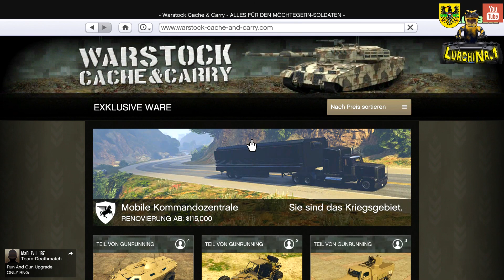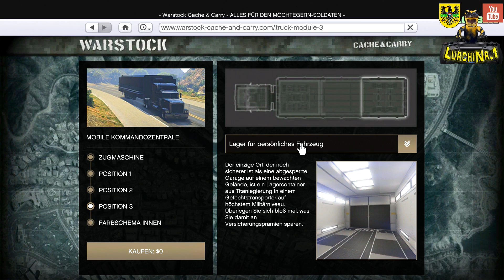DAS MUSST DU GESEHEN HABEN | 2 KRASSE SOLO GLITCHES | DEUTSCH/GERMAN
CAR GOD MODE GLITCH IN GTA 5 ONLINE 1.40
NIE WIEDER VOM OPPRESSOR FALLEN

►Videobeschreibung▼

▼Meine Konsolen▼:
 ►Ps4
 ►Ps3-Jailbreak
 ►PC

▼Mod Menü▼:
►Serendipity

▼Meine Technik▼:
►PC: Microstar/Intel Core i7-4790/CPU 3,8GHz/GeForce GTX 750/RAM 16GB/Win. 8.1
►Mein Headset: Siberia V2 Special Edition Orange
►Mein Mikrofon: NT1-A
►Mein Aufnahme Gerät: Elgato Game Cupture HD 60
►Audio Programm: Audacity /CyperLink AudioDirector 5/ CyberLink WaveEditor 2
►Video Bearbeitung: CyperLink PowerDirector 13 64 bit